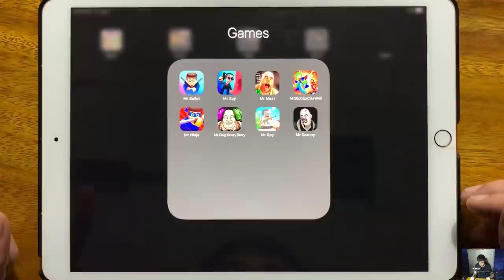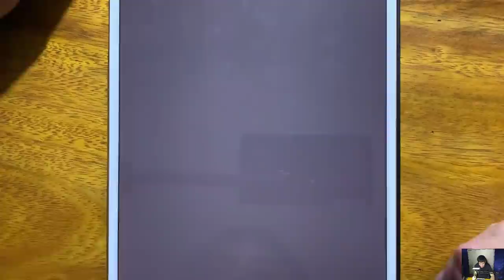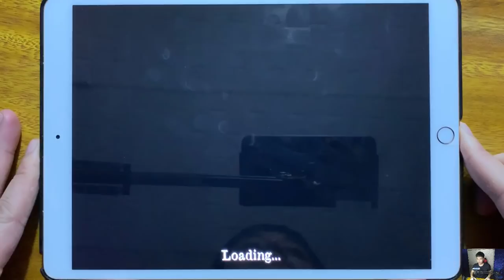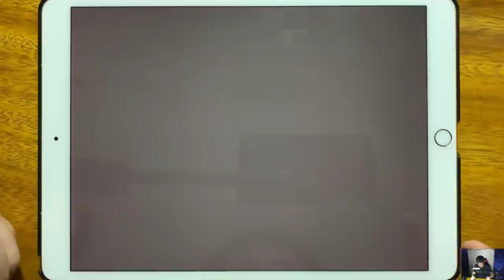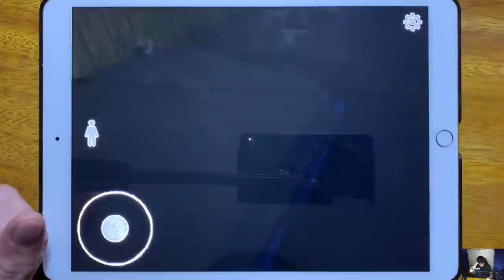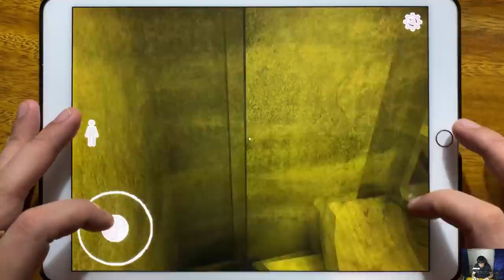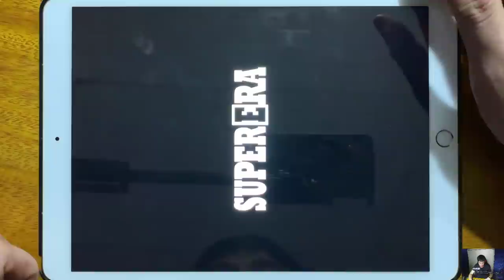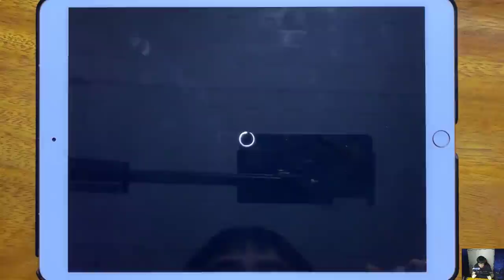Mr Bullet, Mr Spy, Mr Meat, Mr Stick Epic Survival, Mr Ninja, Mr Dog Scary Story, Mr Spy, Mr Granny